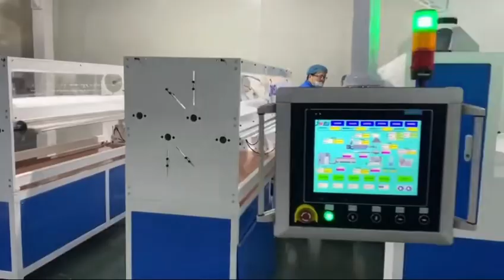PP Meltblown Nonwoven Fabric Extrusion Machine Making Face Mask Jwell Brand 800mm 1600mm Pfe97 FFP2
Meltblown Non-woven Fabric is mainly made of polypropylene, and the fiber diameter can reach 1 ~ 5 microns. There are many voids, fluffy structure, and good anti-wrinkle ability. These ultrafine fibers with unique capillary structure
increase the number and surface area of fibers per unit area, so that the meltblown cloth has good filterability, shielding, heat insulation and oil absorption . Can be used in the fields of air, liquid filter materials, insulation materials, absorbent materials, mask materials, thermal insulation materials, oil-absorbing materials, and wiping cloths.